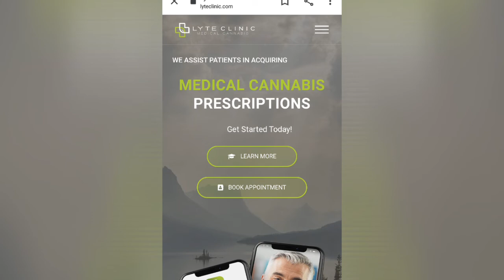HOW TO GET YOUR MEDICAL GROW LICENCE FOR FREE ACMPR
HOW TO GET YOUR MEDICAL GROW LICENCE FOR FREE ACMPR ON THE DAYMAK PITHOG MAX